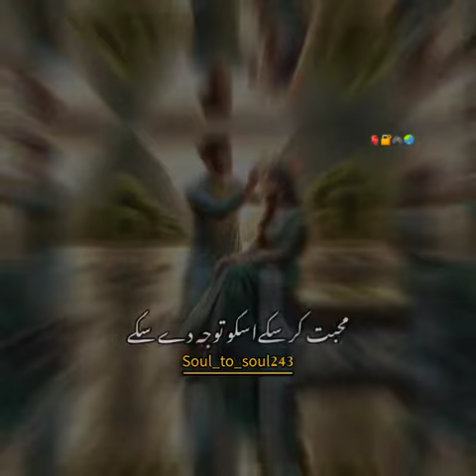Husband wife Lines ❤love